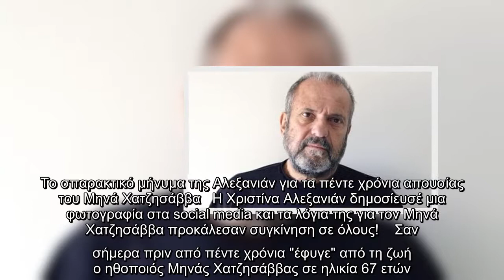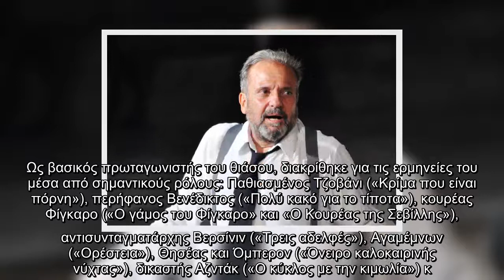Το σπαρακτικό μήνυμα της Αλεξανιάν για τα πέντε χρόνια απουσίας του Μηνά Χατζησάββα